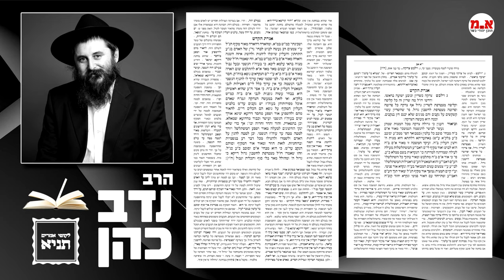תניא - יא' מנחם אב | שנה מעוברת | הרב נדב כהן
אגרת הקודש סימן ג
יא מנחם אב
מה הקשר בין שריון לצדקה?

לעילוי נשמת
אידה בת מסעוד ומיליה ז"ל
ת.נ.צ.ב.ה.

ב"ה
והיות שהימים שלאחרי זה - עד חמשה עשר באב - הם המשך לתשעה באב - הרי אם משיח יתעכב ח"ו בימים הבאים - מציעים, שימשיכו בעריכת "סיומים" גם בימים שלאחרי זה, עד חמישה עשר באב, ועד בכלל, ולקשר ה"סיום" (ב"משפט") גם עם נתינה לצדקה, ובמקום המתאים - לקשר גם את ה"סיום" - "יומא טבא לרבנן" - עם סעודה והתוועדות. (שיחת ש"פ דברים ה'תנש"א)